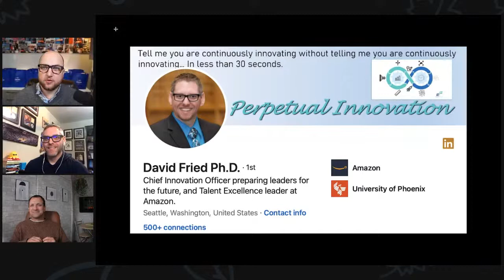Leadership Line of Sight 8 with Special Guest David Fried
Joining us is David Fried, a Ph.D. Candidate and a Talent Excellence Leader at Amazon and the VP of Research at the Zynity Leadership Institute who believes that those leaders who successfully acquire, develop, and retain talent will disrupt their industries through the turbulence of this pandemic... and beyond. In this conversation, we go deep on how success requires leader's focus toward a growth environment of connection-and-alignment, collaboration, and trust needed to create the magic chemistry for Disruptive Innovation.